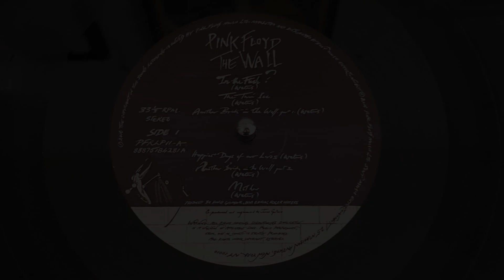Pink Floyd - In The Flesh? - [HQ Rip] Black Vinyl LP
Taking a turn back to The Wall, I had originally uploaded tracks from this album on one of our previous turntables.  For an album of this caliber, it only makes sense to re-record and upload these great songs on the equipment they deserve.  Enjoy!

Hardware:
Turntable: Technics SL-1200 MK5
Cartridge: Nagaoka MP-110
Receiver: Sansui G-7000

Software:
Adobe Premiere Pro
Adobe Soundbooth

(All audio is recorded as-is, in real-time directly from the LP's and not digitally enhanced.)